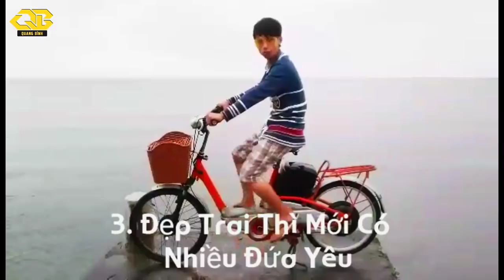Coi Cấm Cười - 10 Vũ Điệu Khồng Điên Tóc Tiên Cười Không Nhặc Được Răng | QUANG BÌNH OFFICIAL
Coi cấm cười. Những vũ điệu vui nhộn cười không nhặt được răng

Mọi người hãy nhấn Đăng Kí kênh để ủng hộ và đón xem thêm nhiều clip giải trí thú vị về cuộc sống, trãi nghiệm, thử thách, vui chơi và du lịch cùng Bình nhé!!! Cảm ơn mọi người